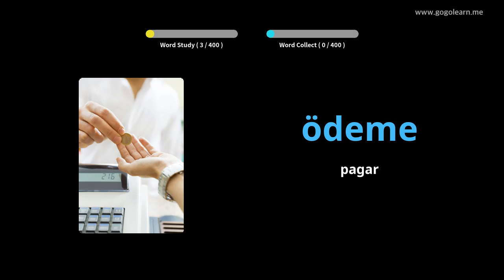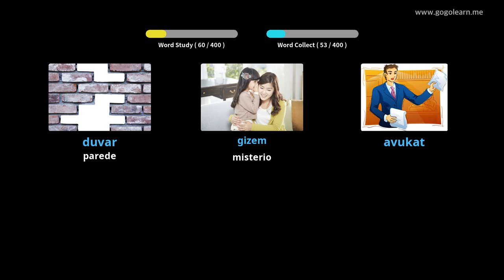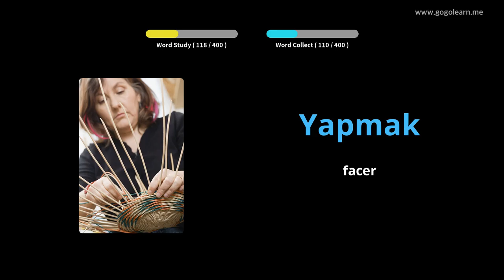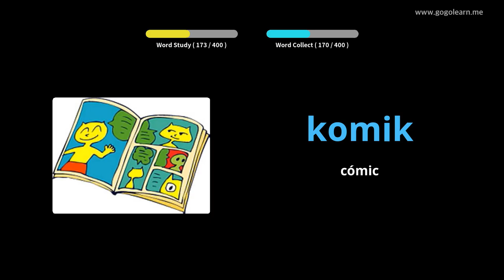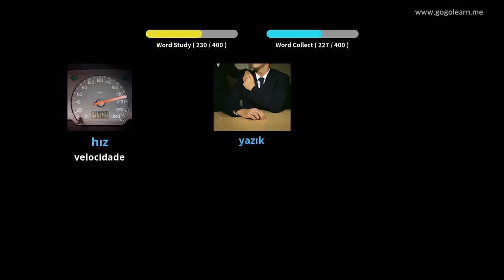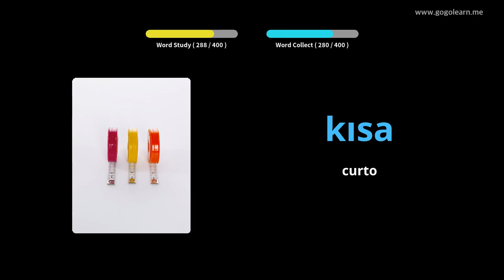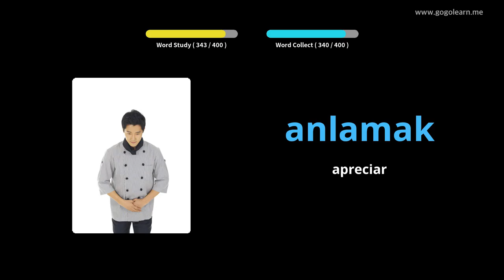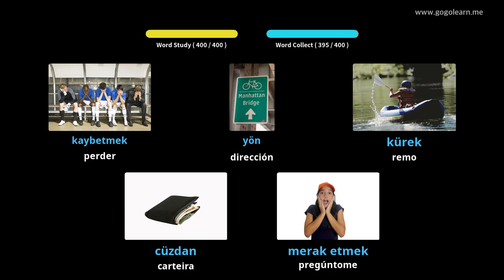Escola de vocabulario turco 2 | Golearn